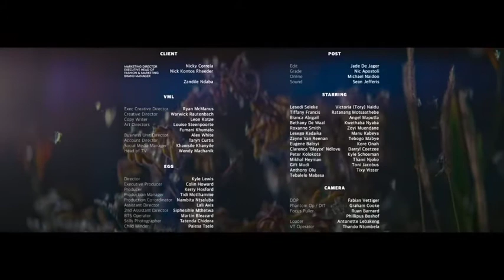Rob Harkavy meets Toya Delazy